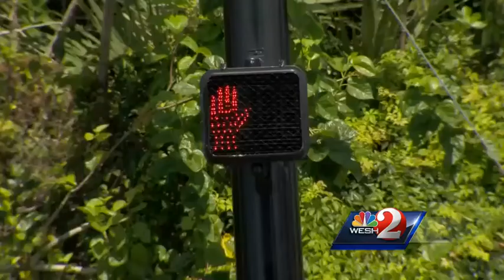Dad says daughter had right of way when hit by truck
An 8-year-old girl is in critical condition after being hit by a truck in Altamonte Springs, according to police.